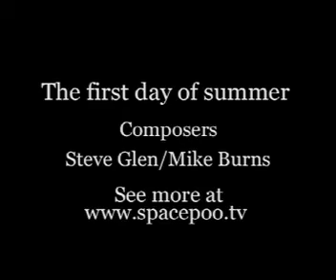The first day of summer - Hot Chocolate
The first day of summer - Hot Chocolate. Composed by Steve Glen/Mike Burns. Published by Blue Melon Music UK. Produced by Steve Glen. online entertainment.